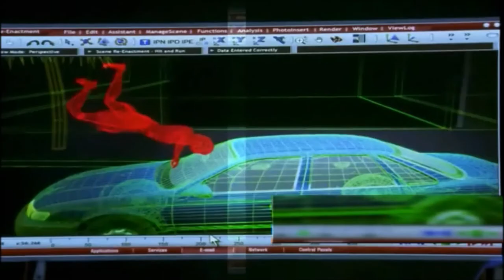trailer za pozorisnu predstavu SIJASET